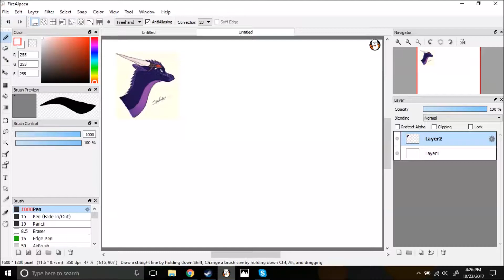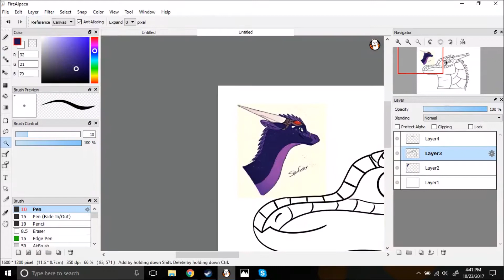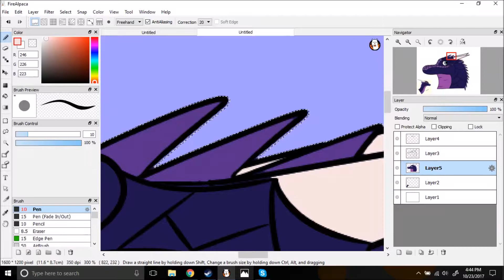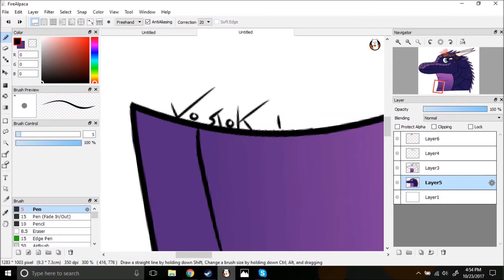Starfinder - Wings of Fire Speedpaint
My first attempt at a speedpaint. This is for Starfinder on the Wings of Fire Amino, and their namesake NightWing, Starfinder. I like this design a lot, with the goggles and silver speckles.

Character: Starfinder
Drawn With: FireAlpaca
Time Taken: About 30 mins
Recorded With: Active Presenter
Edited With: Windows Movie Maker
Music (I do not own): "Resonance" By HOME
Wings of Fire is owed by Tui T. Sutherland and copyrighted by Scholastic

I do not intend for this video to make a profit.